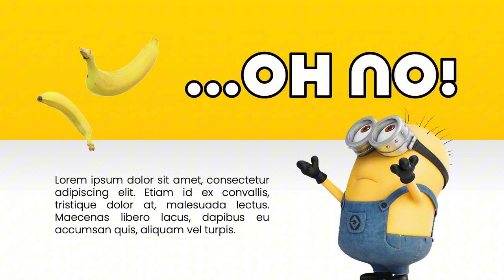Minions Animated PowerPoint Template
Bring the quirky charm of the Minions to your presentations with our free Animated Minions PowerPoint template. Whether you're putting together a fun presentation for kids, organizing a Minions-themed party, or simply want to add some humor and color to your slides, these templates are a perfect match.